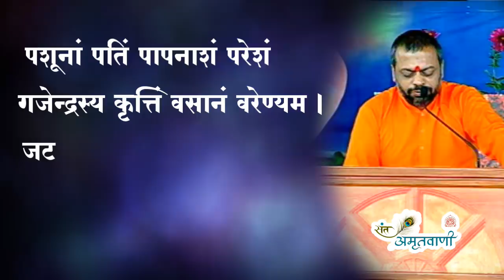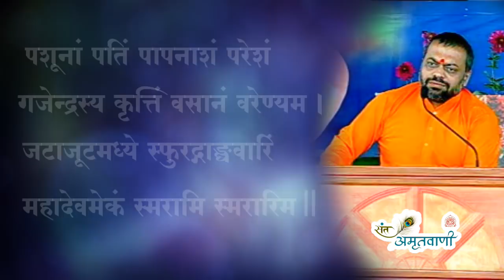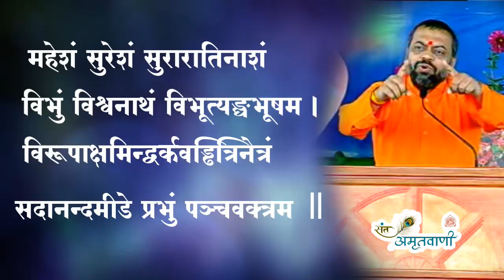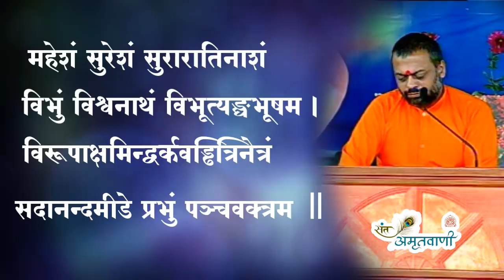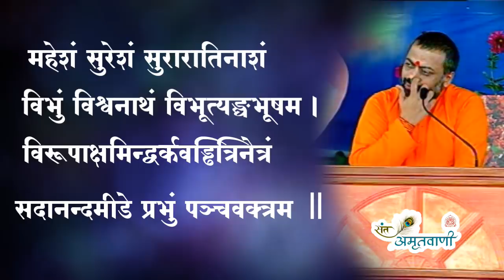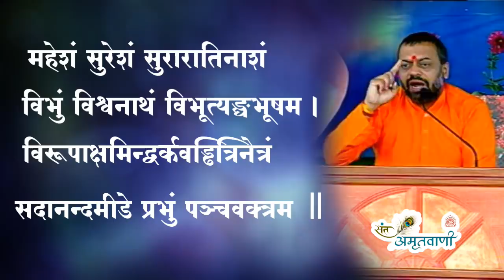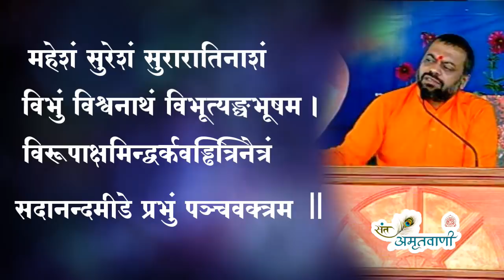MahaShivratri 2021 | Vedsar Shiv Stav | Pashu Naam Patim Papanasham | Adi Shankaracharya Stotras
MahaShivratri 2021 | Vedsar Shiv Stav lyrics with meaning | Shiv Strotram | Adi Shankaracharya Stotras | Shiv Stuti

Pashunam Patim Papanasham Paresham

Vedasara Shiva Stotra written By Shankaracharya ji
Pashunam patim papa nasham paresham,
Gajendrasya kritimvasanam varenayam,
Jata jutamadhye sphurat gangavarim,
Mahadevam ekam smarami smararim 1.

The lord of all beings,
The destroyer of sins,
The One who is clad in elephant hide,
The One who has the Ganges braided in his matted hairlocks,
I meditate on that one and only supreme God,

Mahesham, suresham, surarathinasham,
Vibhum, vishwanatham, vibhutyanga bhoosham,
Virupaksham indvarka vahni trinetram,
Sadanandam eede prabhu pancha vaktram. 2

The One who is the greatest,
The God of the gods,
The slayer of the enemies of gods,
The scholar, the lord, smeared in ashes,
The One with sun, moon and fire as his eyes,
I offer my obseiance to that Lord with five faces.